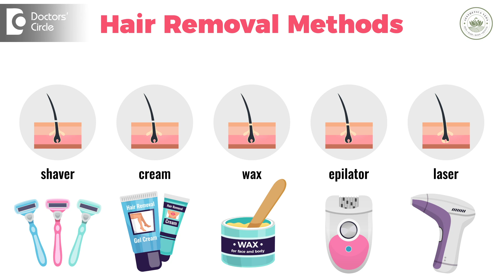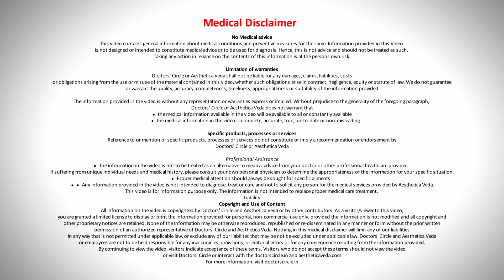Laser Hair Removal for Hirsutism| Excessive hair in Female-HIRSUTISM-Dr.Abhijna Rai| Doctors’ Circle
Dr Abhijna Rai | Phone 📞: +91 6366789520 (Online & in-person appointment can be booked online or by call) | Registration No. 105961 Karnataka Medical Council, 2014
Consultant Dermatologist | Aesthetica Veda, Whitefield Main Road, Hobli, Sadaramangala, Krishnarajapura, Bengaluru, India
Hirsutism is a condition where women have excessive hair growth in a typical male pattern on the face, chest, abdomen and on the back. This is usually caused by an imbalance of hormones usually androgens or it can also happen due to end organ hypersensitivity where your receptors are too sensitive to normal levels of androgens which they perceive to be high. Yes laser hair reduction is the most effective treatment for treating hisutism. Laser targets the pigment that is present in the hair follicle, causes the hair follicle to get heated up and damages the hair follicle. Because of this repeated damage over a period of time there is a delay in the hair regrowth and also there is a reduction in the thickness and density of the hair. Compared to temporary methods of hair removals such as waxing, shaving, threading and depilatory creams. Laser hair reduction gives a longer lasting reduction in hair regrowth and this is the best option for somebody looking for permanent results. Electrolysis is another hair removal treatment which gives long-term result but this is only suitable for smaller areas.